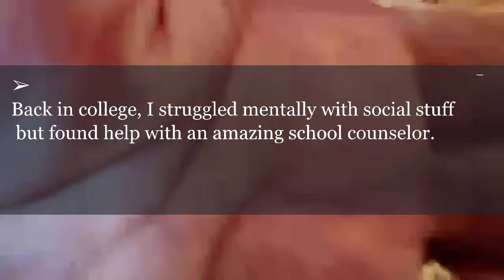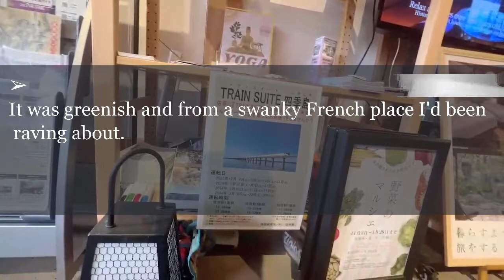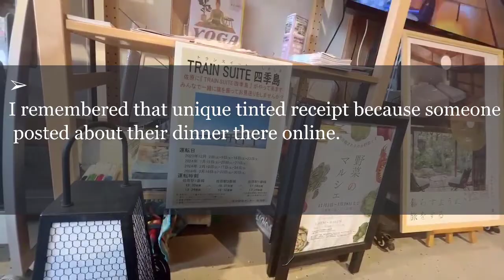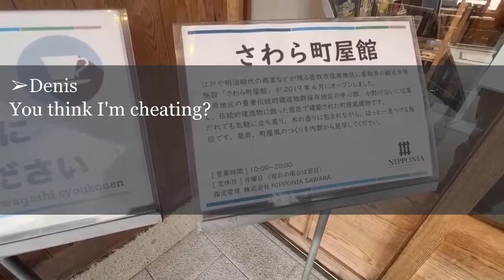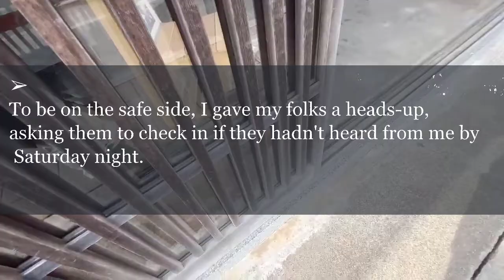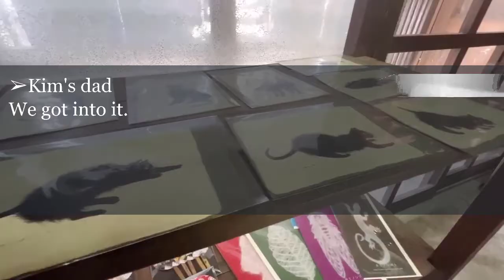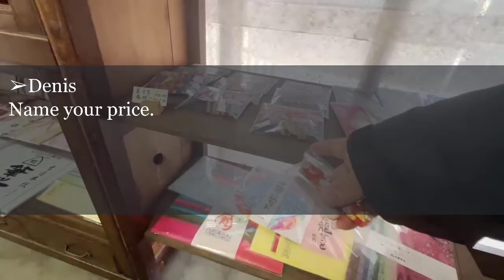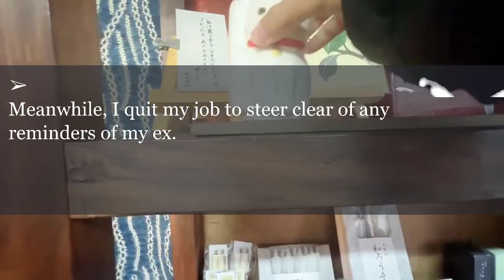I collapsed during meal w/ my husband. him: “Finally over.” Woke up in hospital to see...